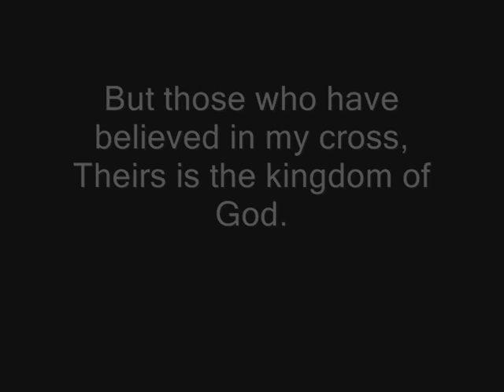#4 SSB TV Aksz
Streetsoccerbelgium.com